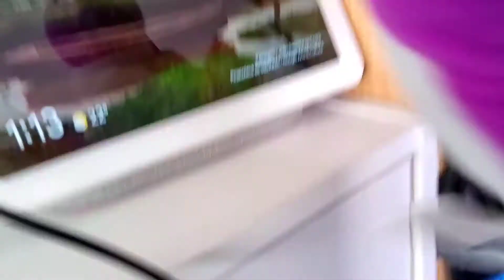pando story (B version) collab with Chillingwithdylan